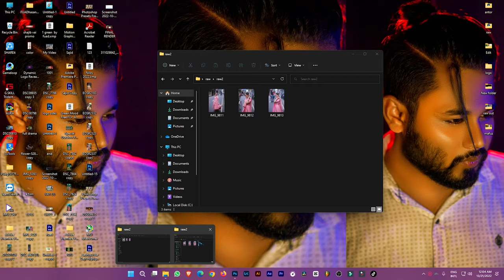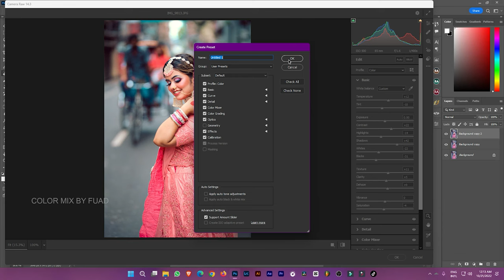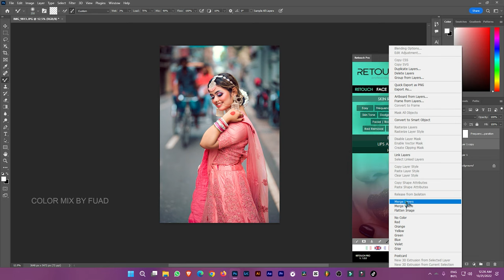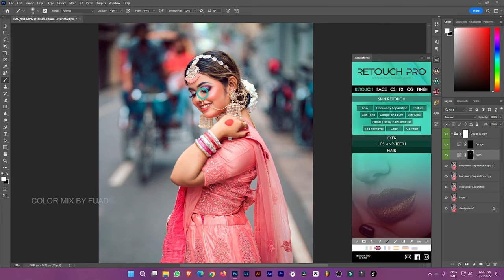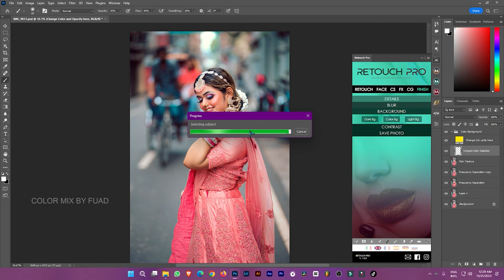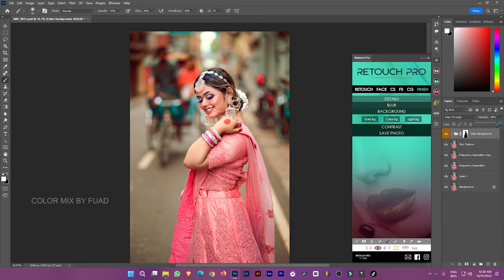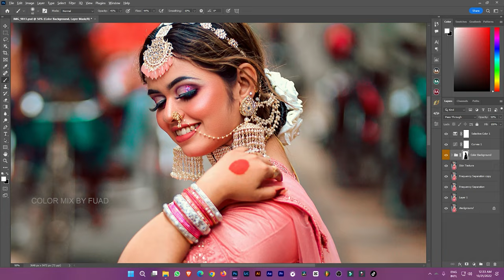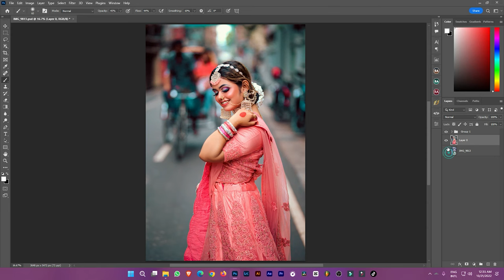Photoshop Tutorial: Bride Photo Preset and Retouching In Adobe Photoshop CC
Photoshop Tutorial: Bride Photo Editing and Retouching In Adobe Photoshop CC

Hii guys today I'm showing you Photoshop Presets Free Download I Camera Raw Presets Free Download I Photoshop Tutorial photo editing in photoshop  Retouching and Editing l Photoshop CC  2022 tutorial😍

No Password

In this photoshop class you will learn how to use  some tool in Photoshop to making our image more interesting.. We also learn how to glow skin with some photo editing techniques.

Bye!